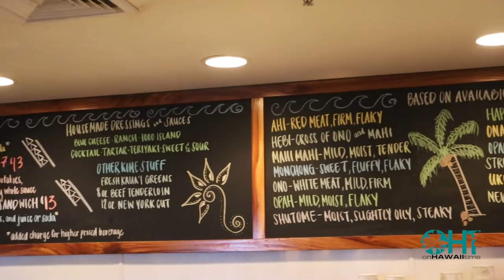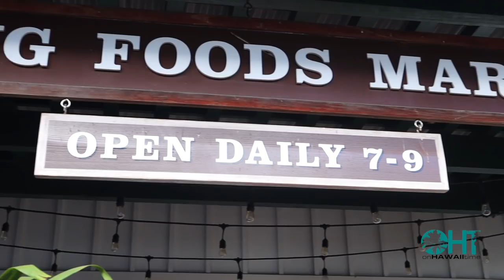Date Night Series | Dinner and Movie on the Beach | HAWAII Vacation Tips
This weeks adventure takes us to the South Shore of Kauai for dinner and a movie on the beach.  This is the second video in our Date Night Series!

Aloha we are Autumn and Brodi.  Follow us weekly as we explore the island that we call home...Kauai!  Taking you on adventures, providing travel tips, sharing island facts/history,  and showing you how to travel like a local!

Purchase On Hawaii Time Logo wear so you always remember to relax and unwind!!

Canon EOS M50
GoPro Hero3
GoPro Hero6
EVO 3 axis Gimbal
Rode On-Camera Microphone
JOBY GorillaPod Compact Tripod